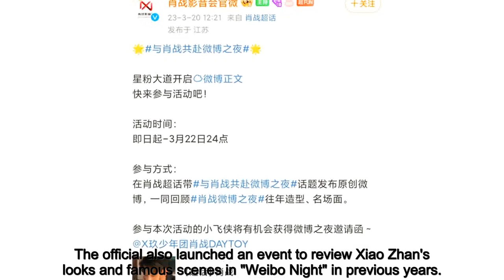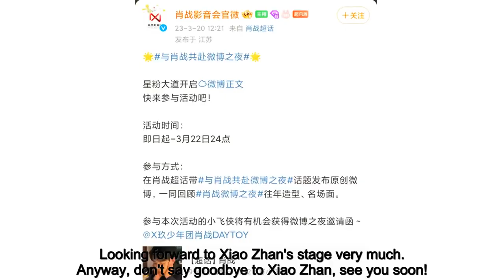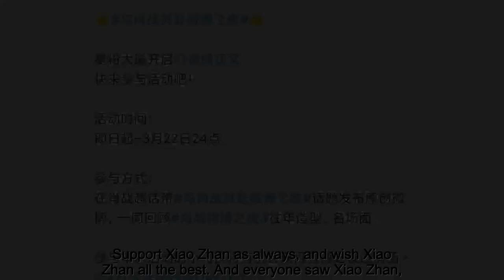Xiao Zhan officially announced to join "Weibo Night"! Invitation tickets are also generously present